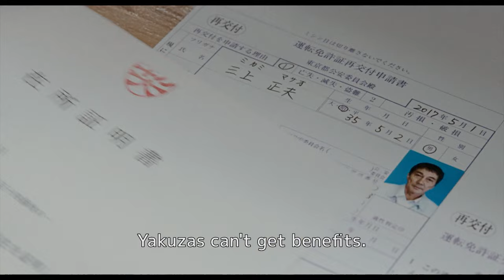Under the Open Sky - すばらしき世界 (2020) - Official Trailer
About:
Under the Open Sky is a 2020 yakuza, crime movie directed by Miwa Nishikawa. The writers are Miwa Nishikawa and Ryûzô Saki (novel). It stars Isao Hashizume, Meiko Kaji, Yukiya Kitamura and more.

Storyline:
A middle-aged former yakuza is released from prison after thirteen years where he was placed for murder. He is struggling to adapt to society and freedom, find a job and communicate normally, but he is also preoccupied by the quest for his mother from whom he was separated as a child. He finds allies in his search for his parent and a place in mainstream society, but the process is not seamless or smooth.